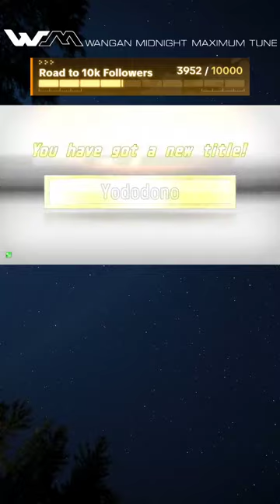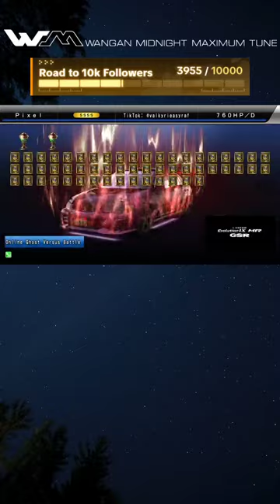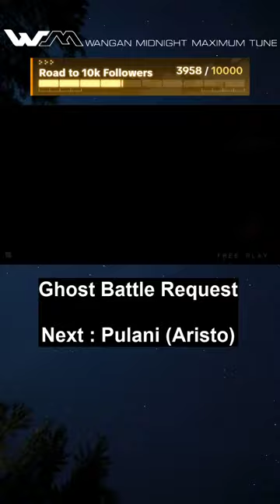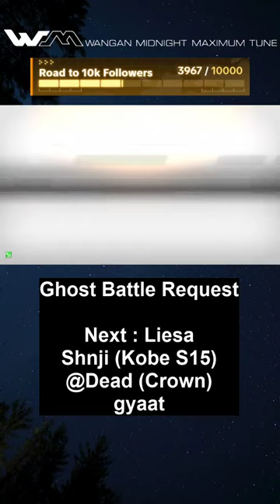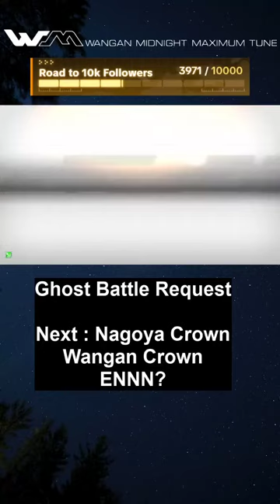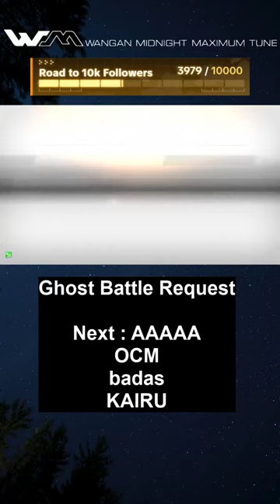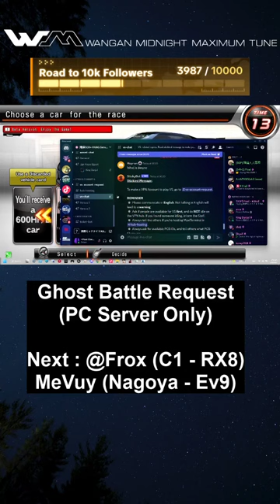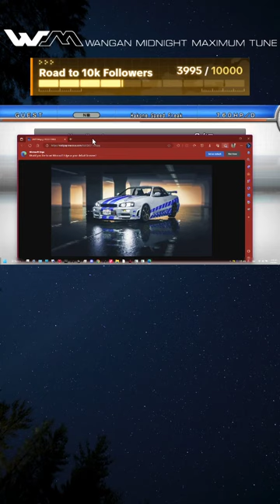[4/9/23] GamingXpresso Live on TikTok: Wangan Midnight Maximum Tune 5DX+ • Ghost Battle - PC (Pt 16)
Wangan Midnight Maximum Tune 5DX+ (Modded) using Emulator for PC, with a private server for Online Ghost Battle Mode.